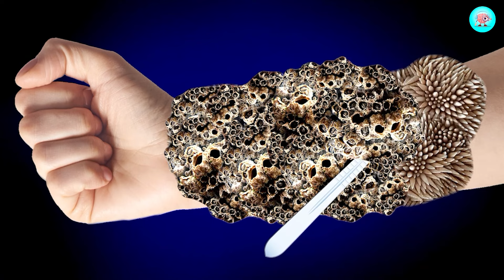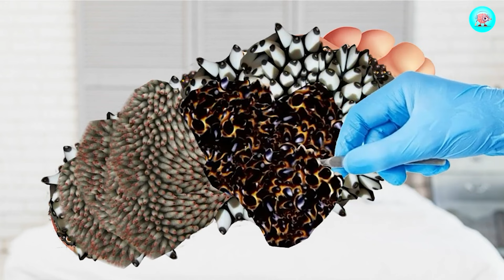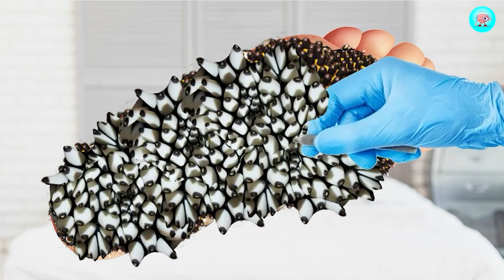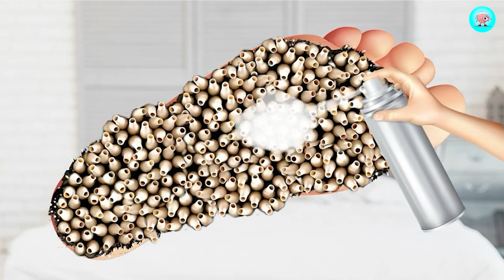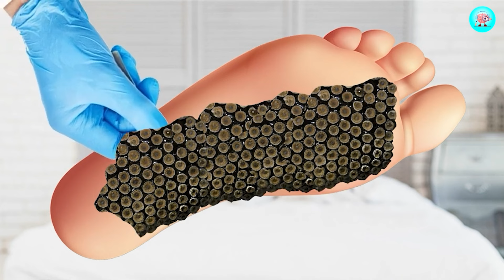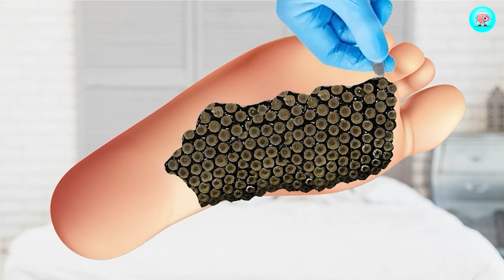ASMR Remove Tick & Maggot Infected Foot | ASMR severely loosing treatment